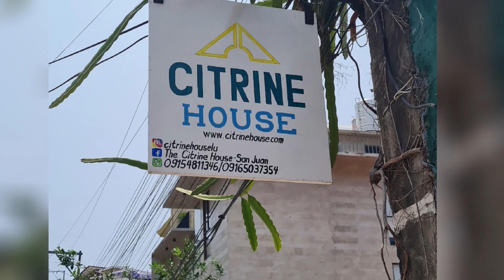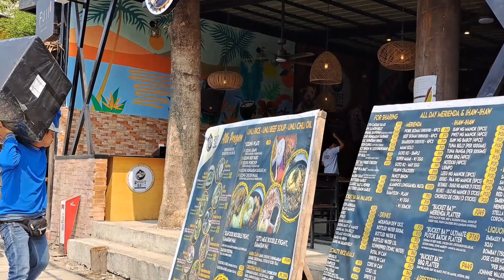La Union Beach Resort with Family and Friends (Things to Do in Elyu Aside from Surfing)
Went on a barkada and family trip to La Union Philippines this holy week-- From the calm and quiet  Sunset Bay Beach Resort in San Fernando to the busy restaurants and shops in San Juan. During our short stay, we frequented a new-found coffee shop uphill of Urbiztondo (Karruba Cafe and Bakery) and had a hearty breakfast in Kahuna (an old favorite). We also went on a motorcycle ride to San Gabriel (for Tangadan Falls supposedly) and other nearby municipalities. Then went swimming in the lagoons of Immuki Island, which we enjoyed so much.

This trip has shown me that there are other activities to enjoy in this place that was introduced to me as the Surfing Capital of the Philippines' northern region.

It's a different taste of Elyu this time. It's a union of the old vibes and the new finds.